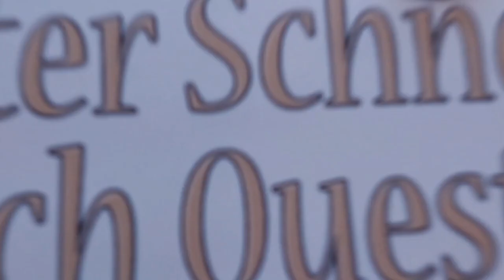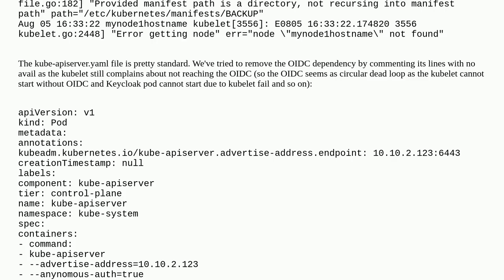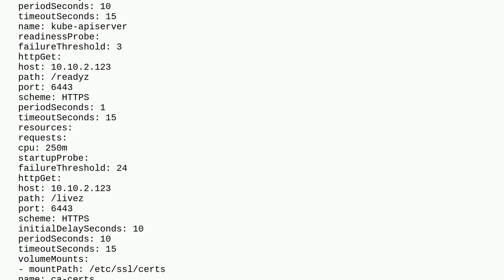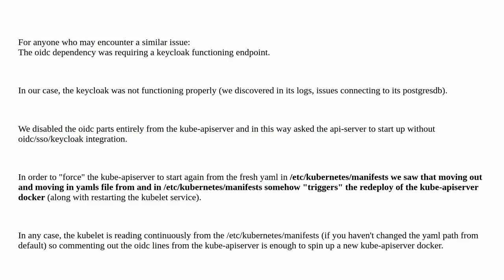Kubernetes kube-apiserver can't boot up after kubeadm certs renew, OIDC connection refused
A special thanks goes out to the community

  ubuntu connection-refused kubernetes ssl-certificate kubeadm